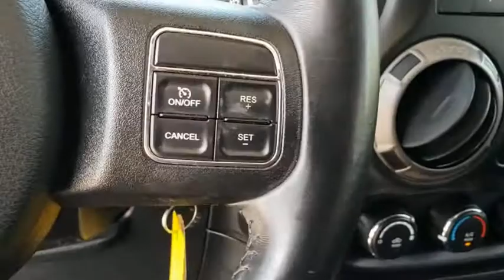2015 Jeep Wrangler Unlimited Owasso, Tulsa, Claremore, Pryor, Broken Arrow, OK N684401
Bright White Clearcoat Used 2015 Jeep Wrangler Unlimited available in Owasso, Oklahoma at Suburban Chevrolet. Servicing the Tulsa, Claremore, Pryor, Broken Arrow, OK area.
2015 Jeep Wrangler Unlimited Sport - Stock#: N684401 - VIN#: 1C4BJWDG7FL722850

Suburban Chevrolet
1300 S Lynn Riggs Blvd

Recent Arrival! **ULTRA LOW MILES**, **NON SMOKER**, **KEYLESS ENTRY**, **4WD**, **POWER WINDOWS**, **3 LIFT KIT**, **AM/FM/HD/RADIO**, **FRONT USB CHARGING PORTS**, **MP3 / IPOD COMPATIBLE**, **SIRIUS XM RADIO**, **35 TIRES AND WHEELS**, **RUNNING BOARDS**, **SMALL TOWN PRICES WITH BIG CITY INVENTORY**, **SAVE MORE $$ IN CLAREMORE**, **WE DELIVER ANYWHERE**.Bright White Clearcoat Wrangler Unlimited Sport 3.6L V6 24V VVT 4WD